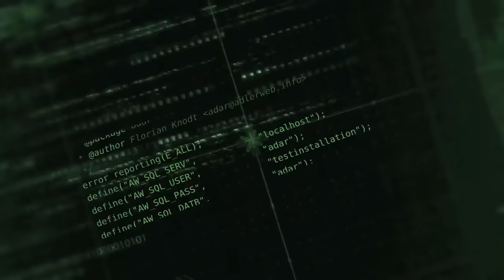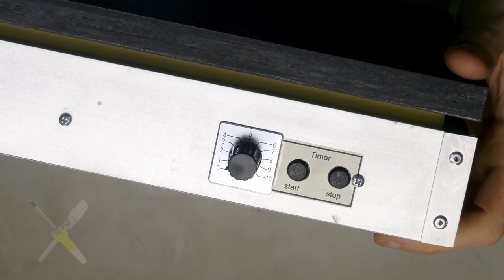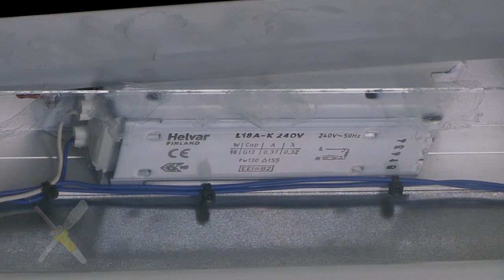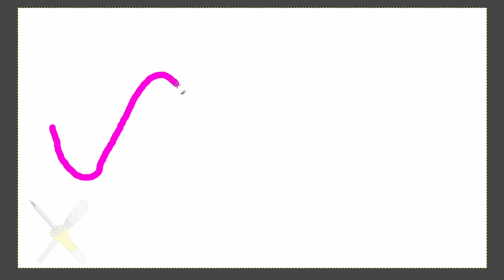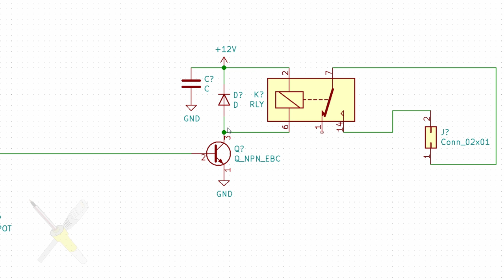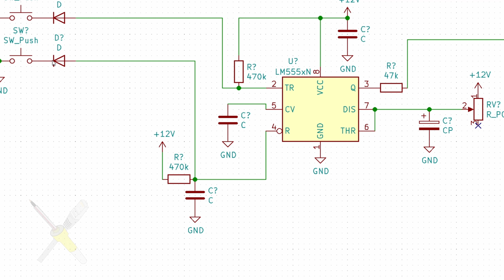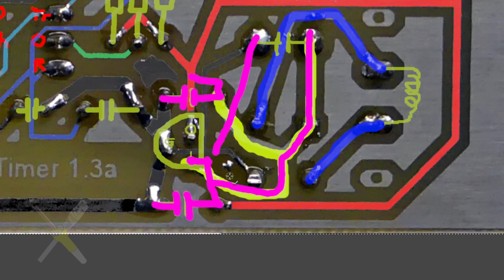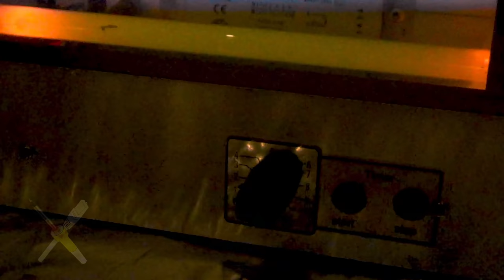BitBastelei #421 - Alter UV-Belichter mit Mängeln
Früher, als man Platinen noch selbst herstellte, waren UV-Belichter ein verbreitetes Werkzeug um ein Platinendesign vom PC in die Realität zu bringen. In Zeiten von günstigen Platinenfertigern eher ein Staubfänger, welcher aber durchaus zum Aushärten von UV-Klebern dienen könnte. Also schauen wir mal, welche Technik drin steckt: So viel vorab: Man sollte den Aufbau nicht 1:1 als Vorbild nehmen.